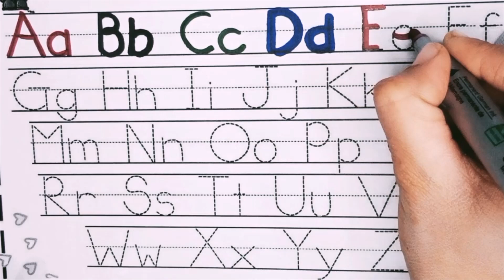capital and small abc letters| difference of capital and small alphabets of abc| learn a to z abc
• ABCD
• ABC song
• ABC for kids
• Learning ABC
• Learn ABCD
• Phonics song
• ABC toddler
• Learn 123
• landscape drawing
• Drawing Tutorial
• pencil Drawing
• easy to Draw
• drawing academy
• learn to draw
• art tutorial
• art and drawing
• nursery
• rhymes
• kids
• babies
• animation
• cartoon
• videos
• songs
• song
• music
• entertainment
• baby
• dance
• education
• learn
• learning
• edutainment
• popular
• best
• movies
• children
• child
• excitement
• play
• sing
• elearning
• preschool
• a for apple
• phonics song
• kids class
• kids song
• write alphabet
• learn alphabet
• counting numbers
• nursery rhymes
• A for apple b for ball alphabets
• English alphabet